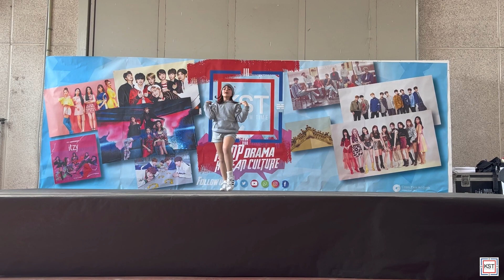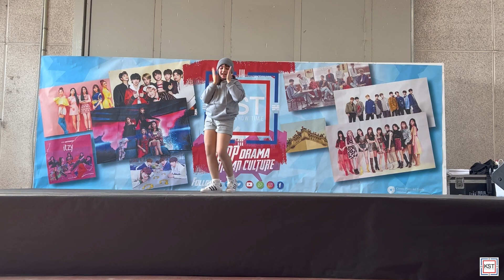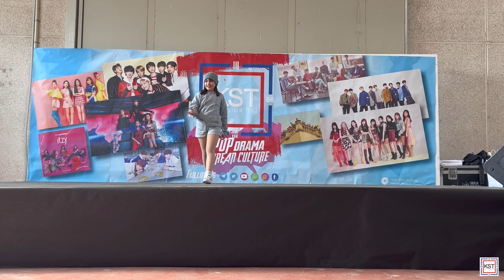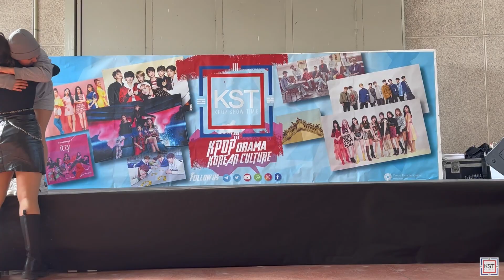LISA • LALISA (Gardacon 2022, ITALY)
Esibizione svoltasi durante lo showcase di domenica 27 marzo 2022 presso la fiera del fumetto "GARDACON 2022"